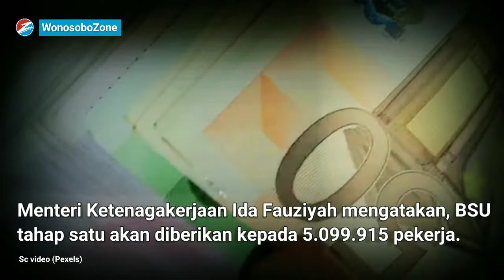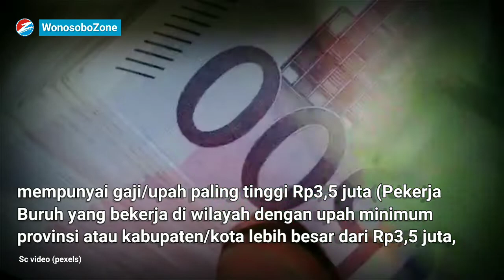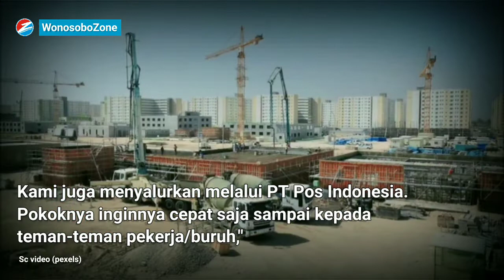Penerima Bansos PKH Tak Dapat Bantuan Subsidi Upah BSU | WonosoboZone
Terjadinya kenaikan harga bahan bakar minyak (BBM) membuat Pemerintah memberikan kompensasi berupa Bantuan Subsidi Upah (BSU) sebesar Rp 600.000 kepada pekerja.

Selengkapnya baca di Instagram Wonosobozone